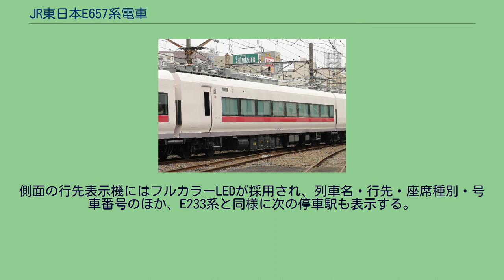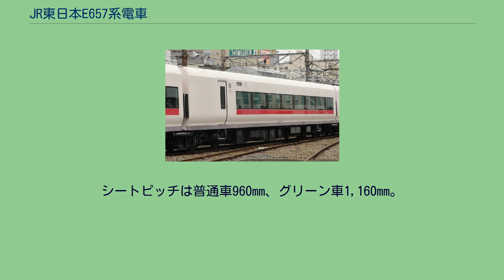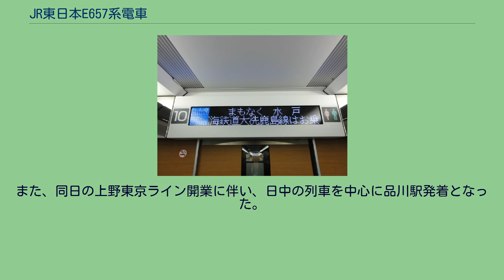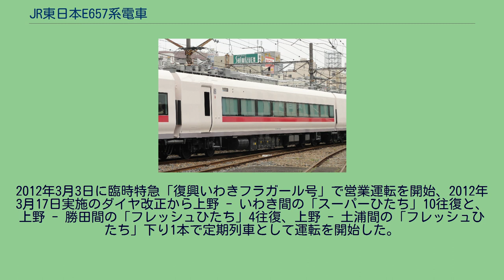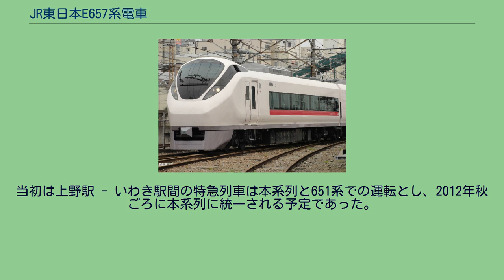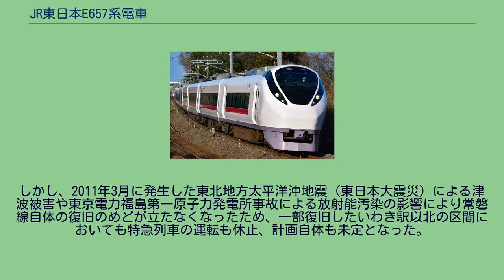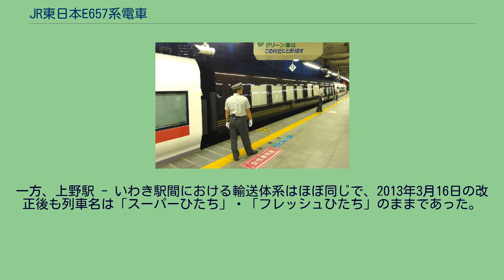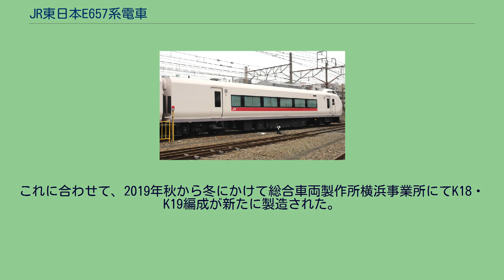JR東日本E657系電車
E657系電車（E657けいでんしゃ）は、東日本旅客鉄道（JR東日本）の交直流特急形車両。
2012年（平成24年）3月に営業運転を開始した。
常磐線の特急用車両である651系電車およびE653系電車の置き換え用として導入され、10両編成19本の計190両（当初の導入は16本160両）が日立製作所、近畿車輛、総合車両製作所横浜事業所にて製造された 。
アルミニウム合金によるダブルスキン構造を採用した。
E259系電車の構体をベースに、交流区間用の高圧機器を屋根上に搭載するため屋根高さを105mm低下させてE653系電車と同じ高さとしている。
先頭構体は、近畿車輛によってデザインされたクラッシャブルゾーンを設けたFRP製で、歴代の常磐線特急型電車と同様に階上に運転席を上げた高運転台構造を採用している。
651系・E653系に見られた前面愛称表示器は備えていない。
塗装は、赤みを帯びた白■をベースに、窓回りに黒を、窓下に紅梅色■の帯を配し、「白梅・赤梅」を表現している。
裾部と前面スカートには薄紫■を配する。
側面の行先表示機にはフルカラーLEDが採用され、列車名・行先・座席種別・号車番号のほか、E233系と同様に次の停車駅も表示する。
約1年半の短期間における大量増備だったため増備中の大きな変更点はないが、外観で認識できる差異として前面スカートの分割方式の変更がある。
これは現場の意見を取り入れたもので、事故発生時の早期復旧や救援時の処置時間短縮を目指し、スカートの交換を容易にするため一体型から三分割方式に変更し、蓋の固定方式をねじ止め方式からパッチン錠に変更。
第9編成からは新製時から施工されている。
両方の先頭車では当初からスカート形状に違いがあり、連結器下に蓋があるのがいわき方先頭車で、現在は付属編成はないが、図面によればこちらに電気連結器が描かれ、将来の併結を考慮したものとされる。
モハE657形とモハE656形で電動車ユニットを組み、先頭車2両・中間車2両の4両の付随車を含んだ6M4Tの10両で編成を構成する。
制御方式は、コンバータ装置とVVVFインバータ装置を1つにまとめた主変換装置を搭載しており、日立製作所 製の低損失IGBT素子を用いたVVVFインバータ制御により、VVVFインバータ装置1基で4基の電動機を制御する1C4M構成となっている。
交流区間では、変圧器で降圧された後にコンバータ装置で直流に整流されVVVFインバータ装置に送られるが、直流区間では、変圧器とコンバータ装置を介さず、架線からの電力がVVVFインバータ装置に直接に送られる。
補助電源装置は三相交流440V、260kVAの容量を有する三菱電機製IGBT素子使用の静止形インバータ (SIV) SC95形をM2車に搭載し、編成全体で同期運転をさせることで、冗長性を確保している。
また、サロE657形を除く付随車にはスクリュー式電動空気圧縮機 (MH3130-C1600S1) を装備している。
台車は軸梁式ボルスタレス台車を採用する。
電動車はDT78、付随車はTR263を使用する。
耐寒耐雪性能を向上させ、ヨーダンパを装着する。
集電装置は、シングルアーム式パンタグラフ (PS37A) をモハE657形（M1車）の前位（いわき寄り）に搭載し、編成で3台搭載とする。
屋根上機器が多いため予備パンタグラフはない。
電動車の屋根上には抵抗器が搭載できるように準備工事がなされている。
これは将来において閑散線区への転用を想定し、現在使用している回生制動が使用できない場合でも電気制動を使用できるようにするため。
空調装置 (AU734) は集中式で各車両の屋根中央に1基設置される。
冷房時の能力は41.9kW (36,000kcal/h)である。
最高速度は130km/hで、先頭車とグリーン車には新幹線E2系や「成田エクスプレス」用E259系で採用されているフルアクティブサスペンションを搭載し、車体間ダンパを全車に装備することで乗り心地の改善を図った。
将来の耐寒耐雪構造強化のため床下機器にカバーが付けられるよう取り付け台座があり、カバーが付けやすいように機器を配置している。
各座席にはノートパソコンを置くことが可能なテーブルとコンセント(100V/60Hz)を設置し、WiMAX（モバイルWiMAX）を利用したブロードバンド環境が整備される。
車内自動放送装置が搭載されて...